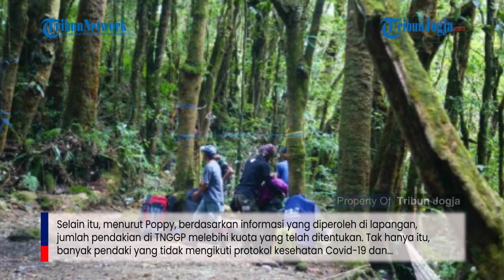Pendakian Gunung Gede Pangrango Kembali Ditutup, Ini Alasannya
Balai Besar Taman Nasional Gunung Gede Pangrango (BBTNGGP) Jawa Barat, kembali menutup jalur pendakian terhitung mulai hari ini, Jumat (11/9/2020). Sebelumnya, pada 25 Agustus 2020, pihak pengelola sempat membuka jalur pendakian untuk umum setelah enam bulan sejak Maret 2020 ditutup total akibat pandemi Covid-19.

Penulis : Kontributor Cianjur, Firman Taufiqurrahman

Artikel ini telah tayang di Kompas.com dengan judul "Pendakian Gunung Gede Pangrango Kembali Ditutup, Ini Alasannya", Klik untuk baca